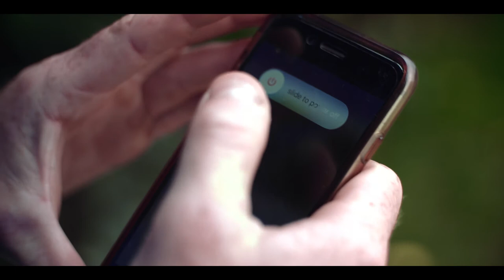The Reasons Wye Canoeing is special to us!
In 2016 we took a few days out from the usual rush of running a canoe hire to take some time to remind ourselves why we love what we do so much. In the process we employed the talents of Jack Tompkins from Kingdom Visual  to make a lasting memory of the trip. We hope you enjoy the video and are inspired to come and experience all the Wye has to offer for yourselves.